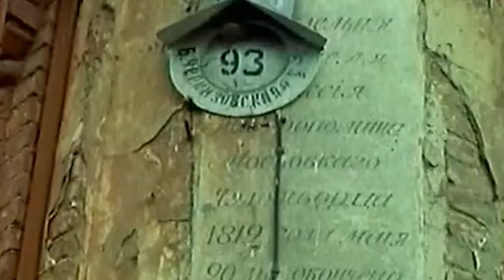Неочевидные минусы СССР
Старшее поколение уже не помнит, а молодежь еще не знает.
Многие жители бывшего Советского Союза вспоминают о нем с ностальгией, забывая почти все плохое, что там было. И вот уже почти никто не ругает дефицит, «уравниловку», неважную медицину, «железный занавес» и прочее. А молодежь, родившаяся после его развала, мечтает туда попасть. Но все-таки в этой великой стране существовали не самые очевидные минусы, которые старшее поколение уже не помнит, а молодежь еще не знает. Некоторые из них мы попытались вспомнить в этом материале.
Дефицит туалетной бумаги
В наше время, когда магазинные полки ломятся от упаковок туалетной бумаги всех мастей, сложно поверить, что когда-то такую простую вещь было не достать. И тут дело даже не в пандемии! Просто в СССР этот предмет интимной гигиены до 1969 года даже не производили, а вся страна использовала нарезанную бумагу.
Но даже когда первые рулоны стали появляться на магазинных полках, они тут же исчезали. Мощностей Сясьского ЦБК на всю страну не хватало, из-за чего порой люди даже ездили в другие города, чтобы закупиться в том числе и этим дефицитным товаром.
До сих пор на просторах Интернета можно встретить фотографии тех лет, когда человек обвязывался веревкой с рулонами бумаги, как революционный матрос пулеметной лентой.
Плохая экология
С экологией в Союзе не церемонились. На фоне огромных строек и проектов ее воспринимали только как тормозящий фактор. Вообще, это материал для большой отдельной статьи, а то и нескольких. Поэтому мы пройдем по теме очень коротко.
Был построен Байкальский целлюлозно-бумажный комбинат, загрязнявший озеро Байкал.
Практиковались «развороты» рек, в результате которых, например, обмелело Аральское море.
Промышленные производства открывались прямо в черте города, из-за чего воздух был, мягко говоря, не очень. До сих пор в некоторых городах Урала и Сибири остается немодернизированное советское производство, где люди из-за загрязнения продолжают страдать и чахнуть.
А еще повсеместно загрязненные реки, кислотные дожди, загрязнение радиацией и многое другое.
Но один экологический плюс в СССР все же был. Тогда минимально использовали пластик для упаковок, и почти вся тара была многоразовая. Да и техника строилась с тем расчетом, что ее можно починить. А о «запланированном старении» тогда еще никто не слышал.
Привычка ничего не выкидывать
Из-за дефицита граждане СССР старались максимально сохранить то, что у них было. Поэтому не только занашивали одежду до дыр, чинили безнадежные бытовые приборы, но еще и складировали нужные и ненужные (чаще всего) вещи на балконах и антресолях. Со временем эти пространства напоминали что-то среднее между жилищем Плюшкина и Нарнией, потому что там можно было найти все — от 10-летних закаток продуктов до одинокой лыжи.
Вездесущие соленья
Из-за того что свежих фруктов и овощей зимой в то время почти что не было, граждане массово закатывали в банки все то, что хотели сохранить: огурцы, кабачки и даже арбузы.
А чтобы эти дары природы вырастить, многим приходилось гробить свое здоровье на дачах и огородах — в надежде на то, что их скромный урожай в зимнее время его восстановит.
Вот только все эти закатки не слишком-то и полезные. Большое количество соли в них вызывало повышение артериального давления, а горячий маринад с уксусом разрушали почти все полезные вещества продуктов.
Хамоватые продавщицы
Это сейчас все продавцы вам улыбаются, заискивающе заглядывают в глаза, повторяя про себя: «Клиент всегда прав». В советское время продавщицы могли нахамить, а то и не продать товар. А пожаловаться на них было некому и негде! Потому что они считались привилегированной кастой, так как могли достать и продать дефицитные вещи. Поэтому все предпочитали с ними дружить, проглатывая их хамство и не храня обиды.
Странное понятие роскоши
Дефицит и особенности уклада жизни в СССР создали странное представление о предметах роскоши. Сейчас большинство из этих вещей выглядят совсем обычными, если не безделушками. Вот только часть из них: американские джинсы, жевательная резинка, хрустальная посуда, полированные мебельные стенки, сервизы из ГДР и прочее.
Стоит ли говорить, что большинство из них после развала страны мгновенно обесценились. А обменять хрустальные вазы на что-то стоящее было нереально.
Тотальная скука
Но главным минусом люди чаще всего называют то, что жизнь в СССР была невероятно скучной страной. По телевизору смотреть было нечего, в кино сплошь унылые драмы, развлекательную литературу было не достать, а рок-музыки не существовало.